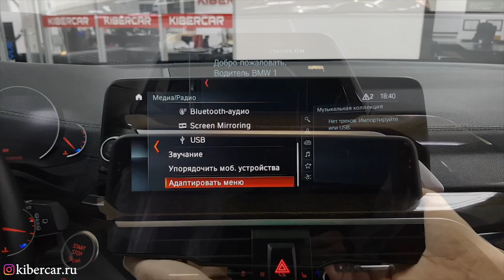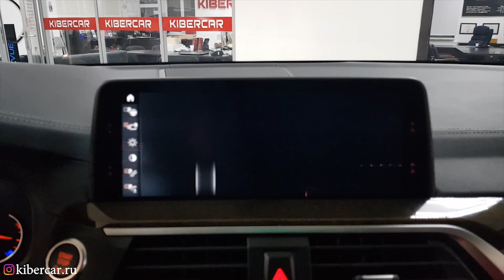Дооснащение BMW x3 мультимедиа NBT EVO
Мы примем вас в любом городе России:
Санкт-Петербург
Москва
Екатеринбург
Пермь (WertLab)
Казань (Pro Service)
В другие города делаем выездные установки.

🚘Сотрудничаем с Alfred (авто-консьерж). Нет времени привезти автомобиль? Просто позвоните нам, мы организуем все за Вас.

В этом видео мы показываем итог работы по дооснащению BMW X3 мультимедиа NBT EVO.